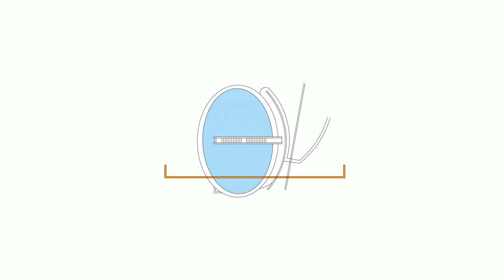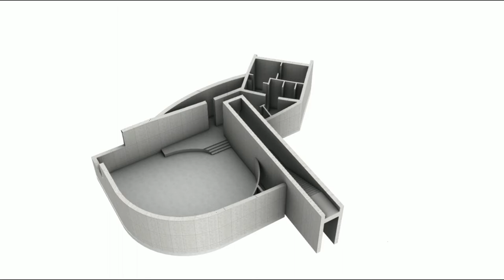UOSARCH Degital Media1 [Water Temple,Tadao Ando]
서울시립대학교 건축학부 건축학전공
디지털미디어 1
튜터: 김강산 교수님
이름: 권세은
설명 및 제작에 사용된 참고자료 : google, twinmotion